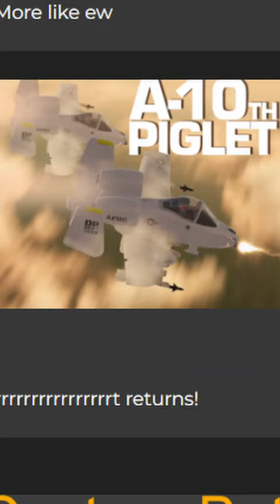Some example mods in VTOL VR